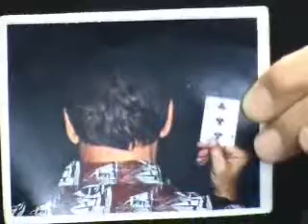Photo finish A Really cool magic trick !!!!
just watch the video and see